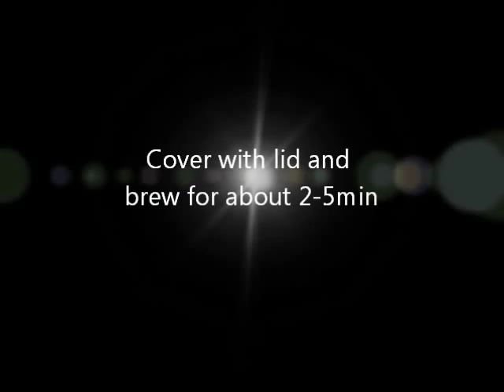How To Make Tea Using A Strainer Tea Cup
Nice Chinese Dragon design tea cup with strainer for instant tea using tea leaves.  I paid about $7 for this cup from an Asian grocery store.  How to strain tea using this cup is a piece of cake.

💲 Please help support and improve this Youtube channel by making a donation

                                                             Established January 2013
                                            ✪  Professional Youtuber & Product Tester ✪

They call me the Asian Phenom because I'm versatile like a Swiss Army knife! I'm a Youtube artist and videos 🎬 are my canvas 🎨.  I'm a social media influencer and product test & evaluation engineer 👨‍🔧 that reviews everything from A to Z so you don't have to waste your hard earned money 💵!